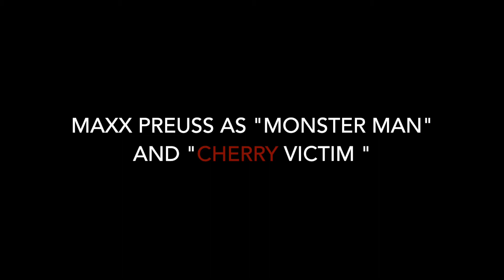Cherry's Back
When I win an Oscar I'll defiantly play this during my acceptance speech.